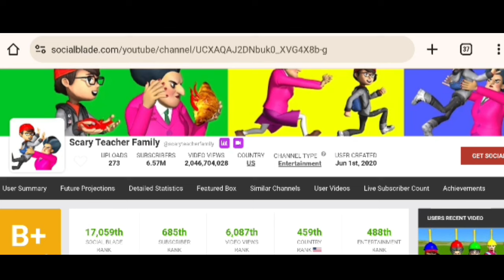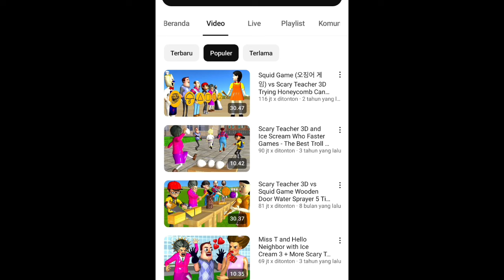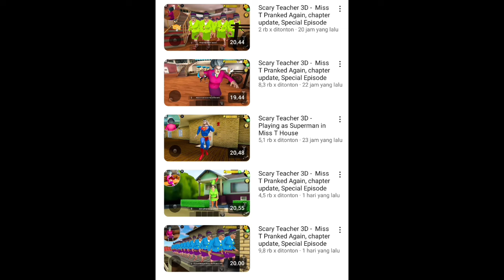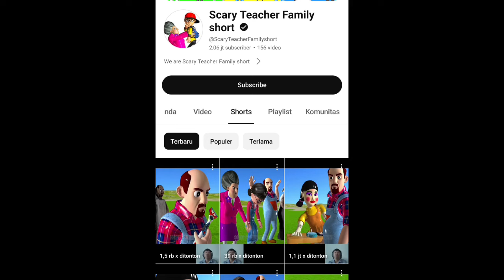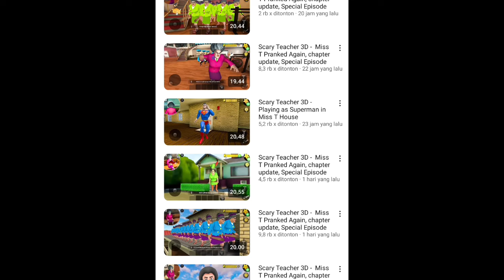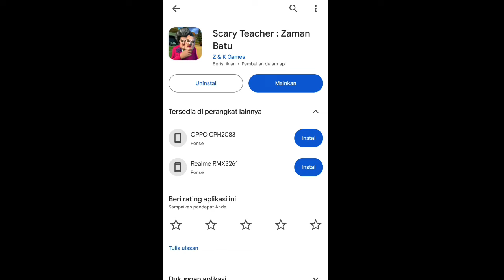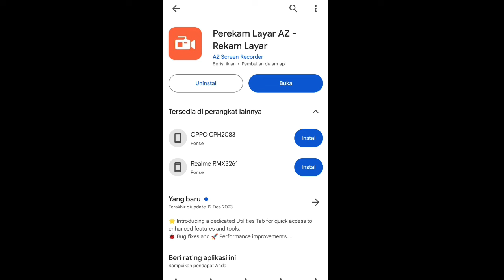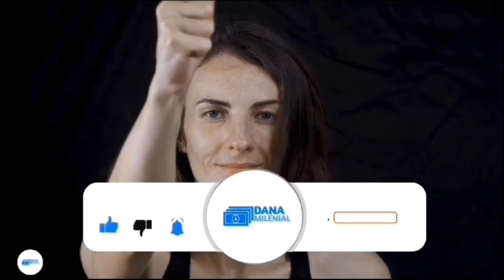GILA BRO! Hasilkan 120JUTA Perbulan Dengan Membuat Konten Animasi Pakai Hp - Hasilkan Uang Online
- TANPA PENGALAMAN
- KERJA SAMBIL REBAHAN
- HASIL LUMAYAN

• Order 30.000 Bahan Konten :
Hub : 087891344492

•Gabung Kelas Privat Sampai Monet :
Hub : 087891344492